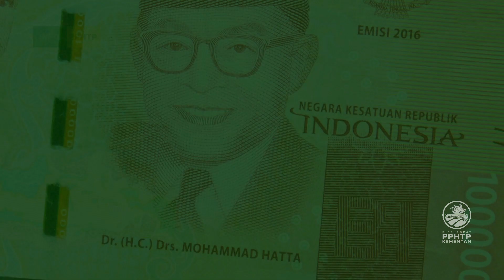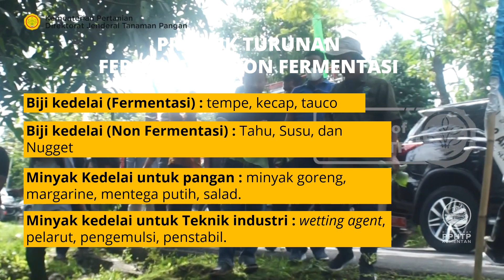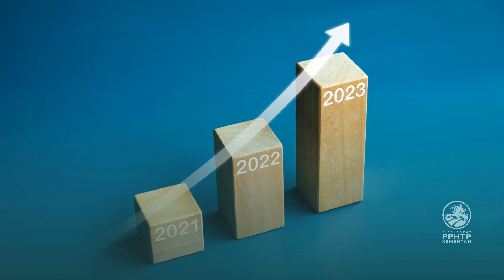Cara Sukses Mengolah Alsintan Pengolahan [Kedelai]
Kedelai merupakan komoditi yang memiliki protein nabati, karena mengandung asam amino esensial.

Untuk meningkatkan produksi kedelai yang sudah dibudidayakan baik di Jawa Timur, Jawa Barat, Jawa Tengah dan di luar jawa  perlu hilirisasi pengolahan untuk menaikan nilai tambah !

Untuk mendapatkan nilai tambah kedelai, dapat dilakukan oleh petani, kelompok tani produksi dirumah sendiri dan hasilnya sudah dipamerkan di pameran-pameran.

Menurut Dirjen Tanaman pangan Kedelai tidak hanya diolah menjadi susu kedelai, tetapi berbagai macam produk. Seperti di Grobogan ada rumah kedelai, di Jogjakarta ada kuliner untuk vegetarian, ada tempe rasa ayam, tempe rasa daging, tempe rasa jamur dan lain sebagainya.

Selanjutnya kata Suwandi !
Ada sebanyak 29 produk turunan tempe baik yang di fermentasi maupun tidak difermentasi.
Biji kedelai yang difermentasi : tempe, kecap, tauco.

Tidak difermentasi : tahu, susu, naget.

Minyak Kedelai untuk pangan : minyak goreng, margarine, mentega putih, salad.

Minyak kedelai untuk Teknik industri : wetting agent, pelarut, pengemulsi, penstabil.

Bungkil untuk pakan ternak.
Lesitin dan Konsentrat Protein untuk Pangan : yoghurt, Es krim, Makanan Bayi, kembang gula,
Untuk Farmasi : Obat-obatan dan kecantikan.

Direktur PPHTP, Batara Siagian mengatakan bahwa dalam pengolahan kedelai harus memahami mutu dari kedelai sesuai dengan SNI 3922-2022.
Beberapa karakteriksitek yang dipahami, misalnya untuk  tahu kedelai tidak perlu yang kelas premium atau medium karena akan dihancurkan !!

Pengolahan alsintan merupakan bagian dari penerapan Good Manufacturing Pracrice (GMP) Seluruh produk yang dihasilkan ini wajib memenuhi standar yang ada dengan tingkat perbedaan yang rendah.

Alsintan yang digunakan dalam proses pengolahan harus dibuat memenuhi standar.  Baik teknik, mutu dan higienis.  Seperti bersifat tidak toksik, tahan karat, kuat, tidak menyerap air, tidak mengelupas, mudah dipelihara, dibersihkan dan dilakukan sanitasi.

Batara Siagian mengatakan bahwa alsintan pengolahan kedelai harus berbasis food grade yang mengacu pada jenis material yang digunakan pada suatu produk, harus tidak beracun, aman untuk makanan, tidak mengubah rasa dan kualitas makanan, dan tidak menyebabkan gangguan kesehatan. Mengacu pada food safe berarti peralatan tersebut selain aman untuk makanan, juga cocok digunakan untuk kebutuhan lainnya.

Dalam pengolahan alsintan harus terintegrasi antar proses, dan lebih banyak implementasi ke fasilitasi bantuan pemerintah.

Tahun ini Direktorat PPHTP akan melakukan terobosan dibidang hirilisasi salah satunya merapikan etalase dari bantuan pemerintah terkait dengan unit pengolahan hasil.
Mengamankan food grade pada fasilitas pemerintah !!!

Bantuan pemerintah unit pengolahan hasil berbasis kedelai lokal. Unit pengolahan dapat menghasilkan variasi produk, baik pangan dan non pangan yang  zero waste !!!

Manfaat dari sarana unit pengolahan hasil adalah meningkatkan kapasitas produksi dan kualiatas hasil produksi, mempercepat waktu produksi, tidak membutuhkan tempat yang luas dan menghemat biaya operasioal !!!

Yuk follow Sosmed kami untuk update terus informasi terbaru kami.

FB Fanpage
Direktorat PPHTP Kementan RI